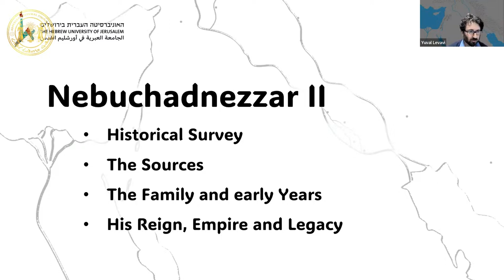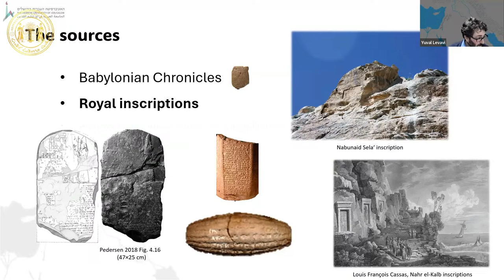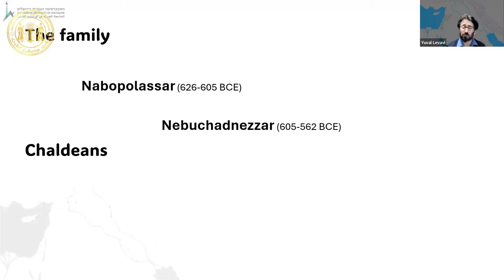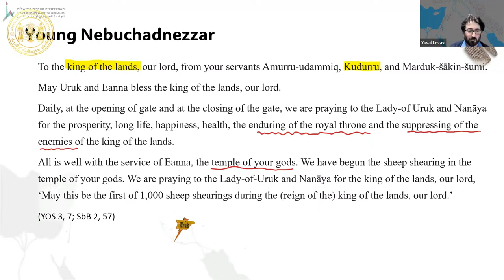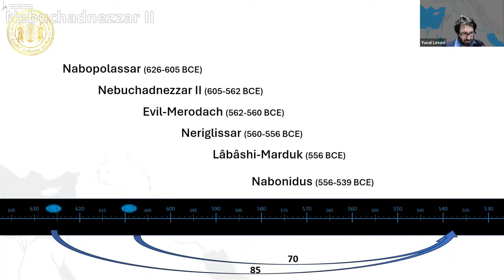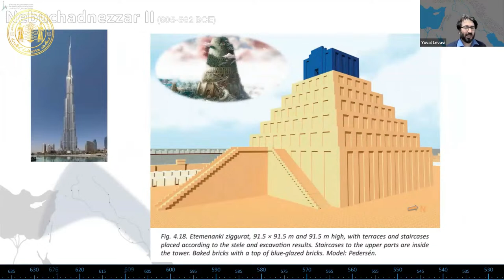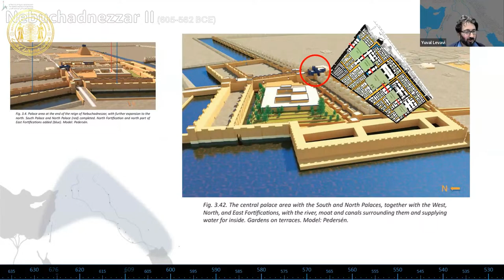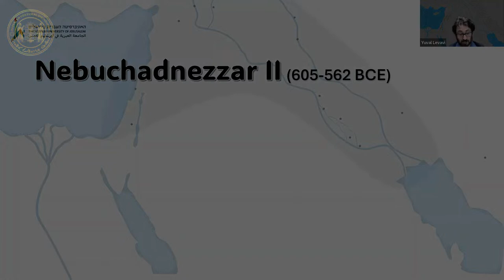Nabu Lecture Series - Dr. Yuval Levavi - Who Was Nebuchadnezzar II?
It is our pleasure to introduce the next speaker in the Nabu Circle Lecture series hosted by the Assyrian Cultural Foundation: Dr. Yuval Levavi. A research fellow at Hebrew University of Jerusalem, Dr. Levavi explores material culture, political history, and socio-economic aspects of the Ancient Near East. He brings his insights to the topic: “Who Was Nebuchadnezzar II?”

The Assyrian Cultural Foundation strives to foster a deep, rich understanding of the Assyrian history and culture for individuals across the world. It is our pleasure to bring this in-depth knowledge to a global audience, and we look forward to doing the same during future lectures and events.